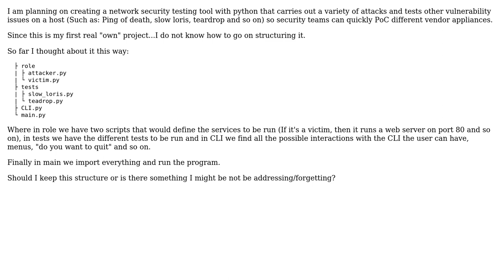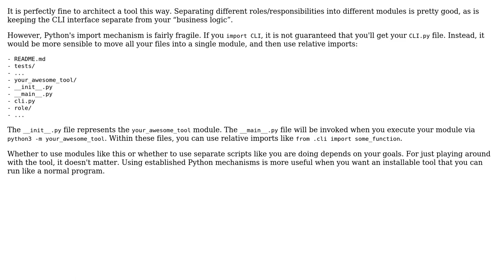Software Engineering: Is this a proper way to architect my network security testing tool?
With thanks & praise to God, and with thanks to the many people who have made this project possible! You are responsible for your own actions.